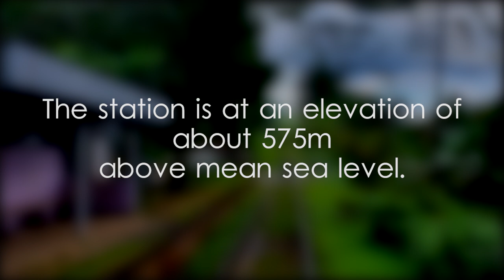Warakawa Railway Station - video 1